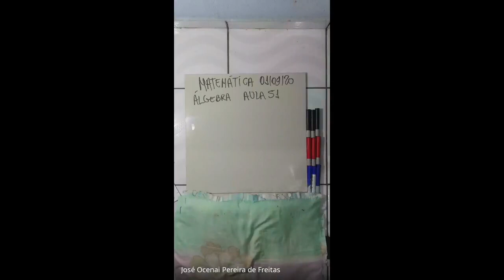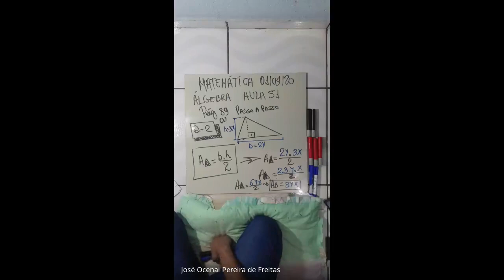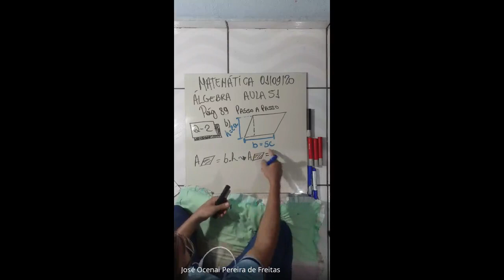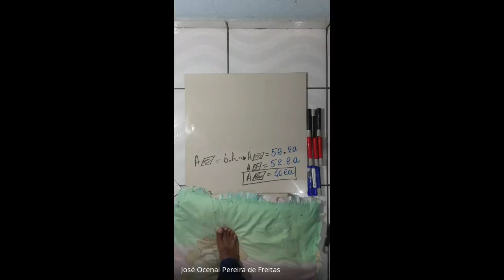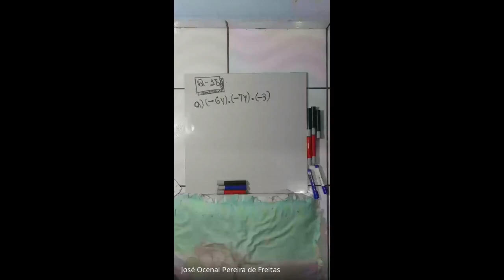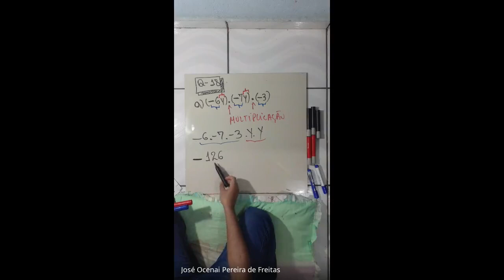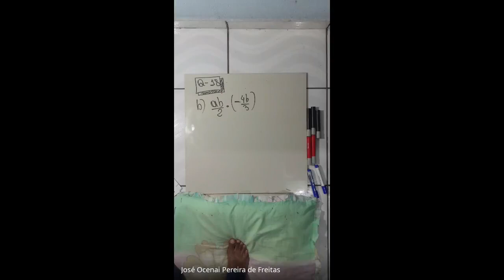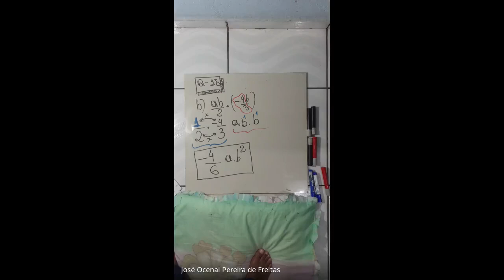01/09/2020 - Álgebra - 7º ano